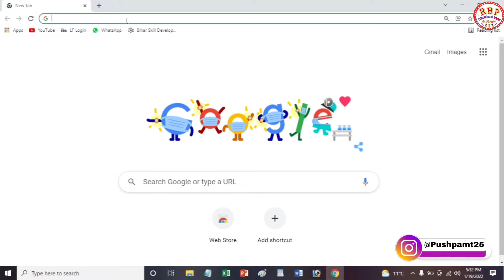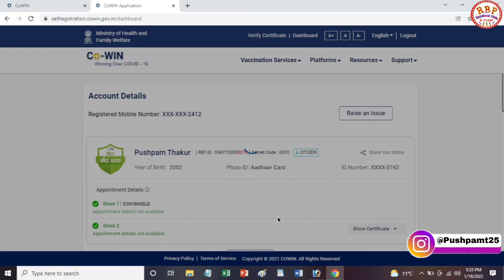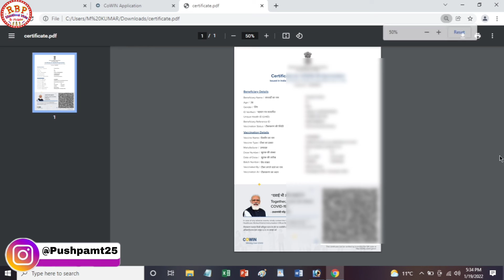computer se corona vacsin certificate kaise download kre.how download corona certificate in laptop.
computer se corona vacsin certificate kaise download kre.
how download corona certificate in laptop

hello friends,
aaj ke is video me baat krenge ki phone ke tarah hi laptop and desktop me bhi corona vaccination certificate kaise download hota h .

👉my social midiya links:---